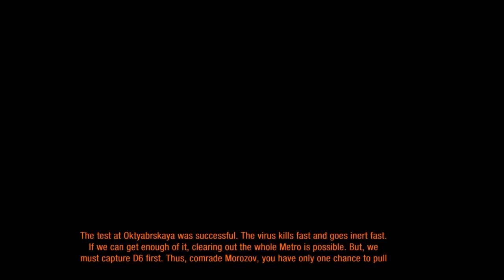Metro: Last Light Redux - Walkthrough Part 11 - (Depot/The Dead City/Red Square)